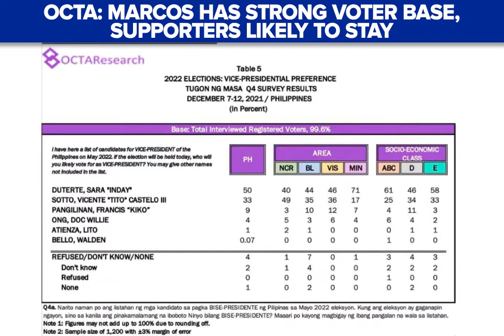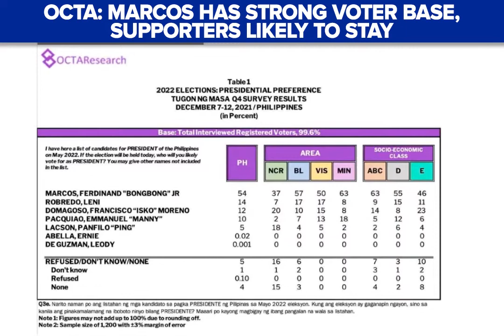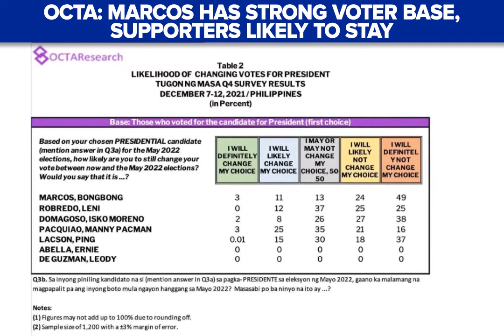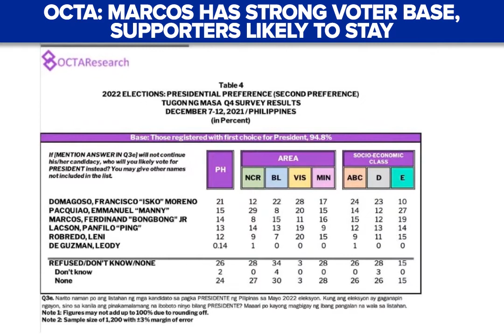Majority of Marcos votes likely to stick, OCTA Research says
Even if one takes away 'soft votes' from presidential aspirant Ferdinand Marcos, Jr.'s 54% rating in OCTA Research's recent poll, Prof. Ranjit Rye points out he still leads other candidates by a considerable margin.